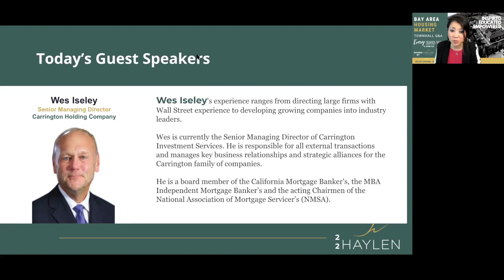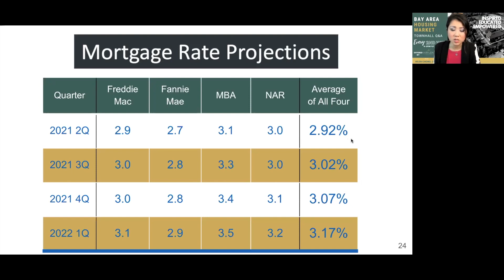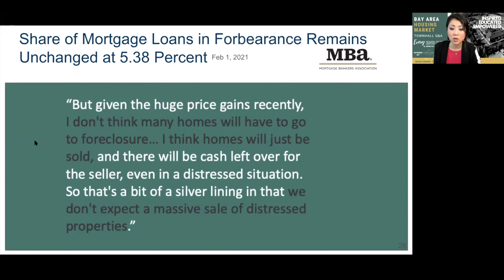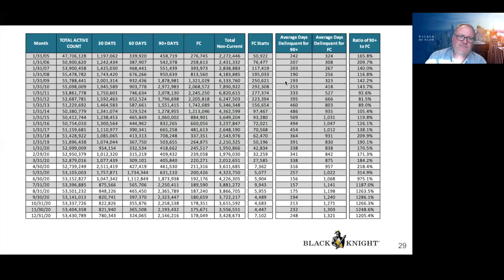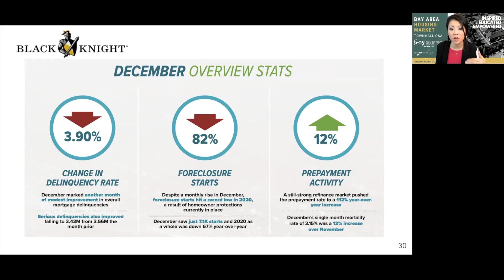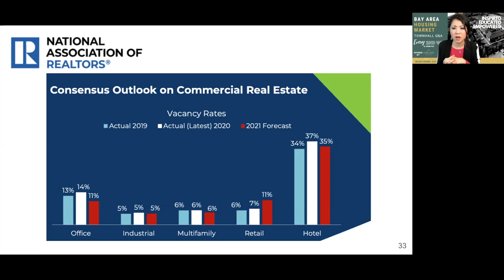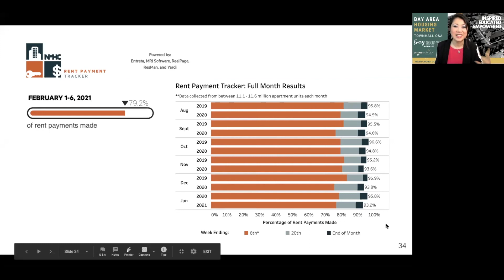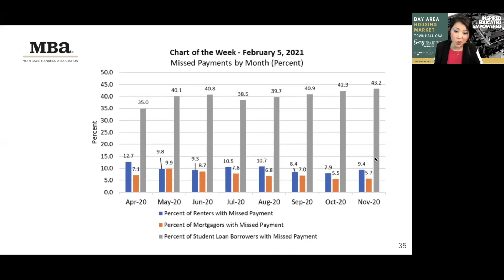2021 Bay Area Residential and Multifamily Mortgage Rates & Foreclosures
If you haven't, check out part 1 where we provided Bay Area housing market and economic market updates through statistics.

Pre-order Helen Chong's new book - Power to Change Lives NOW

📣 Host
Helen Chong, CCIM - Founder of HAYLEN Real Estate Investments
📣Guest
Jeff Burns - Senior Managing Director at Walker & Dunlop
Wes Iseley - Senior Managing Director at Carrington Mortgage Holdings

About Jeff Burns:
Jeff Burns, Senior Managing Director, is responsible for new loan origination in California and the western United States. He specializes in multifamily financing for Fannie Mae, Freddie Mac, and other capital sources. Mr. Burns currently serves on the board of directors of the California Mortgage Bankers Association and formerly served on the Freddie Mac Advisory Council. He is also a member of the Urban Land Institute and the Bay Area Mortgage Association.

About Wes Iseley:
Wes Iseley's experience ranges from directing large firms with Wall Street experience to developing growing companies into industry leaders. Wes is currently the Senior Managing Director of Carrington Investment Services. He is responsible for all external transactions and manages key business relationships and strategic alliances for the Carrington family of companies. He is a board member of the California Mortgage Banker’s, the MBA Independent Mortgage Banker’s and the acting Chairmen of the National Association of Mortgage Servicer’s (NMSA).

0:00 Introduction
1:00 Speakers' information and background
3:17 Discussion on mortgage trends and foreclosure activities
33:01 Do you think the gradually increasing mortgage rate will affect the Bay Area housing market?
36:06 How is the lender lending to multifamily deals if no one knows how certain the tenants will pay for the rent? And or if there is some vacancy?
38:43 How do you see the post-COVID multifamily market?
41:55 As lenders get through their backlogs of applications, will interest rates begin to go down further? If so, when will this happen?
46:43 What is the most popular loan product for multifamily?
48:38 Do you see a major change in residential loan programs?
50:40 Conclusion

👩🏻‍💼🧑‍💼👨🏼‍💼Calling for experts to be on our webinar: Economists, Lenders, 1031 Exchanger, Property Managers, Professional Investors, Attorneys.

‼️ During this weekly 1 hour Q&A session, we will be answering questions from our community regarding our Bay Area housing market. IF this is a value to you, we will hold this weekly and bring other real estate professionals including Lenders, Attorney, Property Manager, 1031 exchanger...etc to answer all of your questions!

Feel free to send us some questions, and we will be sure to answer them!